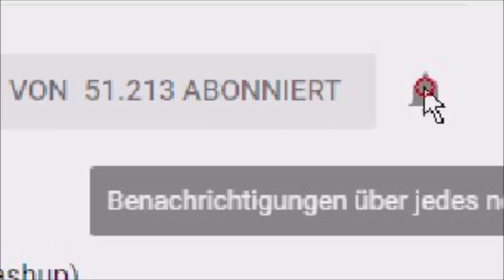Best of Brutal HARDCORE/FRENCHCORE/UPTEMPO 2021 YEARMIX [NEW YEAR Mix 2022]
Official Mix in full and HQ: Coming Soon

Hey Harder community, I've mixed the best from 2021 in 1 set for you again of the Styles HARDCORE, FRENCHCORE & UPTEMPO HARDCORE. The songs are my favorite songs from 2021. All songs were bought or released for free. I wish you all a nice start into the year 2022.

Hey Harder gemeinde, ich habe euch hier nochmal das beste aus dem Jahr 2021 in einem sets zusammen gemixt. Die Songs sind meine Lieblingssong aus dem Jahr 2021 in den Genres HARDCORE, FRENCHCORE & UPTEMPO HARDCORE. Alle Songs wurden gekauft oder waren umsonst released. Ich Wünsche euch allen ein schönen start in das Jahr 2022.

Tracklist:

Happy Hardcore/ UK Hardcore

1. Frontliner - Discorecord (Alaguan Bootleg) (Radio Edit)

2. Boney M - Rasputin (Danceboy UK Hardcore Bootleg)

3. Lou Bega - Sweet Like Cola (Alaguan Bootleg) (DJ Edit)

4. Alaguan - Pirate Anthem (DJ Edit)

Hardcore/Frenchcore

5. Gunz For Hire - Toy Soldiers (Extended Mix)

6. Evil Activities & Korsakoff – Shadows

7. Major Conspiracy - BKJN vs Partyraiser (DJ Tool)

8. Tha Playah - Stand Up (Original Mix)

9. Partyraiser vs. Dr. Peacock vs. Scarphase & Nosferatu - Operation CORE (Phase One To Three) [C-Storm Mash]

10. Mark with a K & Warface ft. MC Alee - Fear of the Dark (Hell Division Uptempo Edit)

11. Skull Demon & Frenzy - Don't Stop

12. The Dark Horror ft. Amon - Cooler Than Me

13. Inner Rage - Nana Nana

14. Super Trash Bros - King Boo

15. Sinister Seven & AALYX - Raise Your Glass

16. Septum - The Bridge

17. Ncrypta – IF

18. Imagine Dragons - Warriors (Jiyagi Bootleg)

19. Sia - The Greatest (Septum Frenchcore Bootleg)

20. Sefa - The Omega (Extended Mix)

21. Sunbeam - Outside World (The Bloody Deamon Remix) (2021 Edit)

22. Final Fantasy - Controlling Transmission (FrenchFaces Uptempo Bootleg)

23. Linkin Park - Numb (Death Punch Frenchcore Bootleg)

24. Rayvolt – Wellerman

25. USAO - Cthugha (AALYX Remix)

26. Ragga Wolvz - Welcome To The Hard Tribe

27. Broken Minds - Storm In The Quiet

28. Venom - Soupe De Frenchcore

29. Rayvolt – Overcome

Uptempo Hardcore

30. Daredevils - Another Dimension

31. The Dark Horror - Thunderdome Tool

32. Unproven - Like A Drug

33. Marshall Masters - Dont Touch That Stereo (Beatsbomber Remix)

34. Kickdown - In Thunderdome We Trust (Uptempo Mash-Up)

35. Psychoweapon - RUSH B

36. Teriyaki Boyz - Tokyo Drift (Guiberz Remix)

37. The Executor – F**k Your Brain

38. Unproven - Right Kind Of Wrong

39. Kickdown - Dominator Tool (Uptempo)

40. S3RL - Dealer (Xterminate Edit)

41. Soulblast & Act Of Madness ft. Captain Stuiterbal - Stop De Boot Anthem

42. Act Of Rage & Never Surrender - Kicks Van Staal (Digishock Live Edit)

43. Lunakorpz & DRAN - Head N Shoulders

44. Delta Noize - Get Busy

45. Lekkerfaces - We Will Rock You

46. Hardbouncer - MashUP 2point0

47. Unproven - Take Me Home

48. The Dark Horror - Countdown

49. Hans Teeuwen & De Nachtbrakers feat. Haha Bier Jongen - Lul in de Fockdown (GPF x Mizz Behave Remix)

50. Sefa & Relianze - Going Under

51. Septum - Nobody Said It Was Easy (Frenchcore Bootleg)